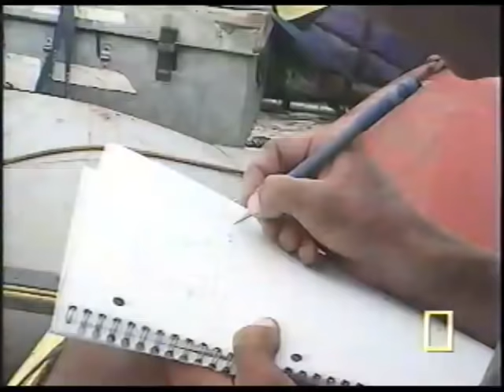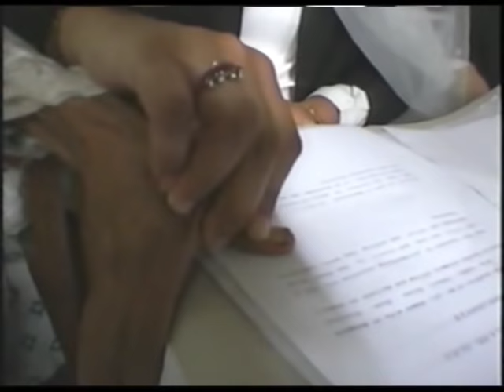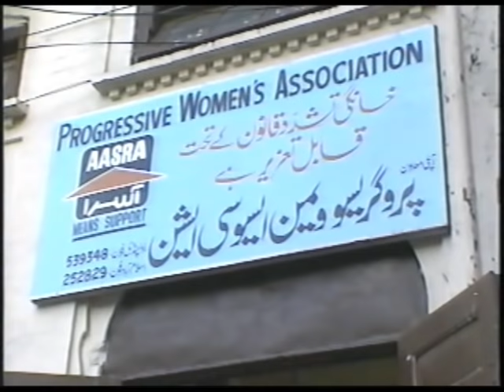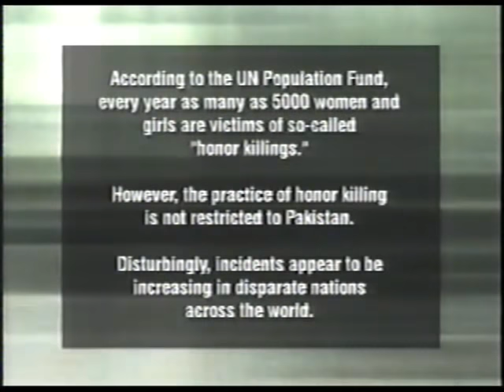Honor Among Men: The Killing of Women in Pakistan - Documentary on Honor Killing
Honour killings in Pakistan are known locally as karo-kari (Urdu: کاروکاری‎). Pakistan has the highest number of documented and estimated honour killings per capita of any country in the world; about one-fifth of the world's honour killings are performed in Pakistan (1000 out of the 5000 per year total).